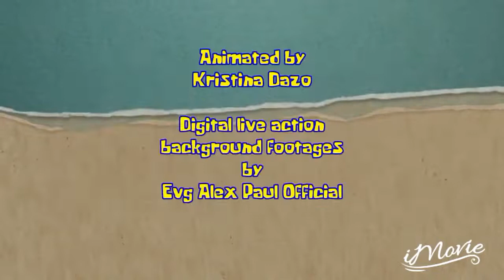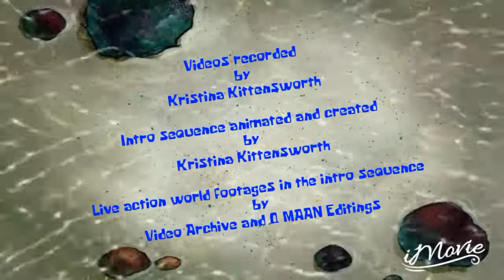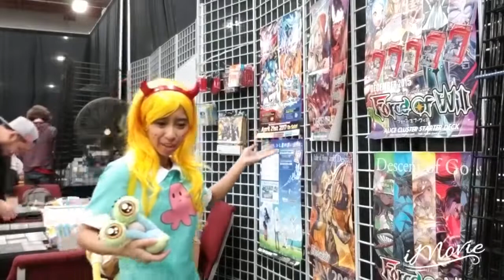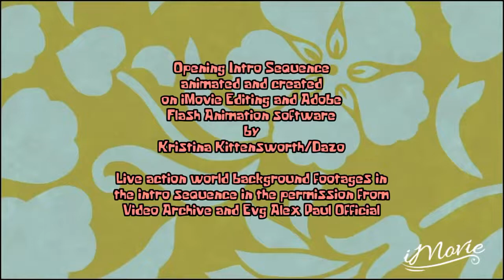SGtHSGS Episode 18 - Comic Con's Favorite Things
This is the eigthteenth episode of Sabrina GirlPants the Human Spongebob Girl Show, "Comic Con's Favorite Things" where Sabrina GirlPants and Gloria the Snail are on the comic con expo field trip of Frank and Son's Collectible Show. Sabrina GirlPants cosplayed as Princess Star Butterfly from "Star Vs. The Forces of Evil."

Cast:

Kristina Kittensworth. Sabrina GirlPants and Gloria the Snail (voice)

I download any free custom blank title time cards of Spongebob Squarepants at Google Images Search.

Here are two digital live action background videos or footages I borrowed from Evg Alex Paul Official that I asked first before he gave me a permission to do so.

2) 4K Sea Wave Free Background Video Loop No Copyright Animation by Evg Alex Paul Official

3) Some blank time or title cards of Stephen Hillenburg's Spongebob Squarepants the most popular cartoon TV or television series hit from Google Images search you can find

4) Fonts: Krabby Patty, Bubble font which I got that name of that bubbly shaped letters and KR Bamboo font

5) Blue and white striped damselfish photo that I both edit and animate its mouth

Here are the background music used in this video:

1) Hawaiian Adventures - Spongebob Cover by Pinhead Larry

2) Tiny Bubbles - Ukulele by UkeVal

3) HERO IS MY MIDDLE NAME" - Spongebob Squarepants, The New Musical || [KARAOKE INSTRUMENTAL COVER] by spywi

4) Hello Blues - Spongebob Cover by Pinhead Larry

5) Spongebob Squarepants - Living In The Sunlight - by Tiny Tim (Piano Cover by Amosdoll) by Amosdoll Music

6) Hawaiian Cocktail PIANO COVER (SpongeBob Music) by Badgeramazing ON SETT

7) If I didn't have you - Monsters.Inc. - piano version by fancy aka

8) The Best Day Ever | A Cappella Cover | Spongebob Squarepants by Matt Mulholland

9) Spongebob The Musical - BFF - Instrumental Cover by Micheal Misischia

Setting:

Frank and Son's Collectible Show